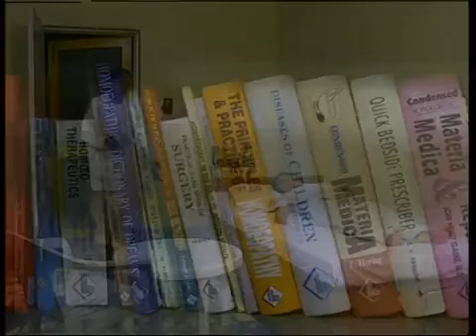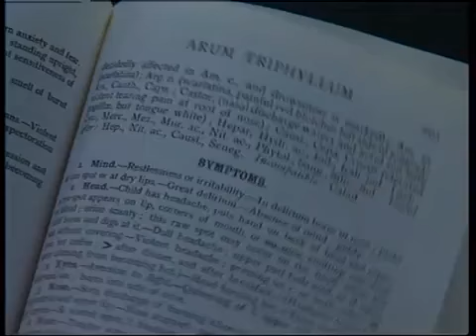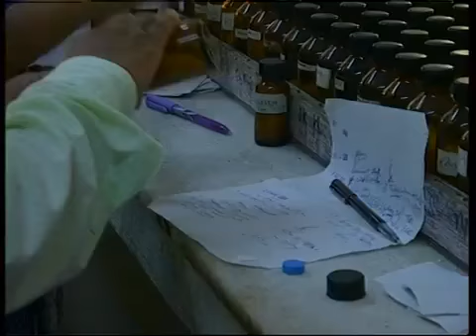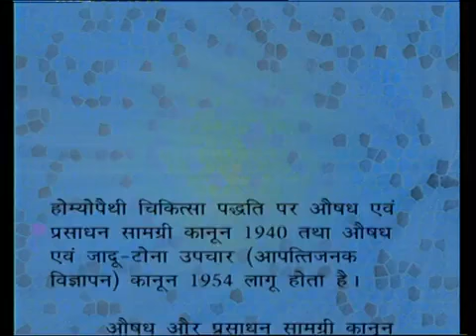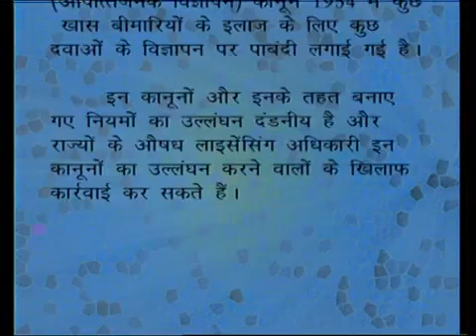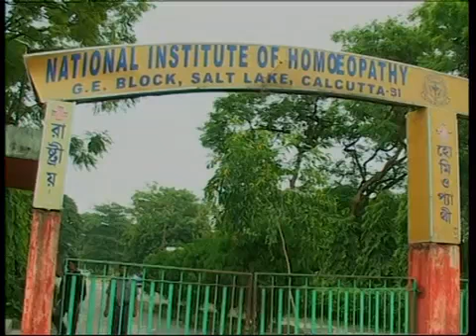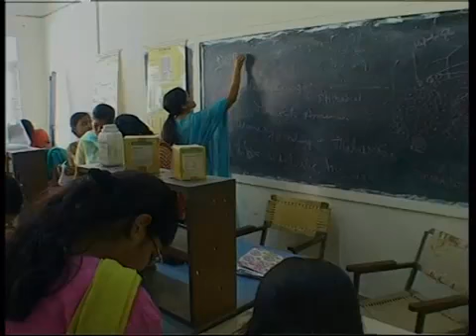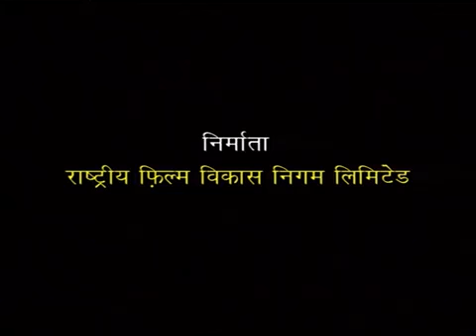Homeopathic treatment support govt in India